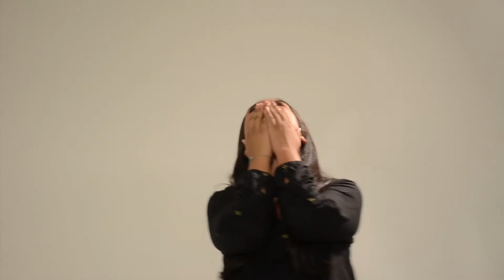Zona "U" el Informativo de la Funlam 16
Un invitado muy verde, bailes exóticos, movimientos extraños y muchas equivocaciones, hacen de este Zona "U" caídas, un especial divertido y gracioso. ¡no te lo pierdas y ríete con nosotros!

Fundación Universitaria Luis Amigó,  carreras universitarias de pregrado, postgrado, diplomados, especializaciones, maestrías, educación a distancia y online